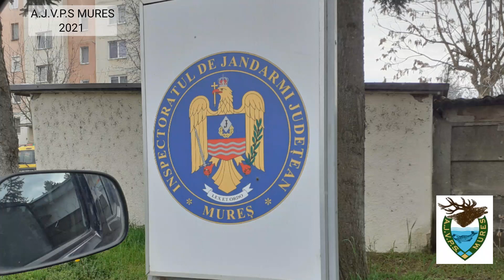A.J.V.P.S. Mures - actiune cu sprijinul Jandarmeriei Romane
Asociatia Judeteana a Vanatorilor si Pescarilor Sportivi Mures organizeaza actiuni comune cu sprijinul Inspectoratului de Jandarmerie Judetean Mures pentru combaterea braconajului piscicol